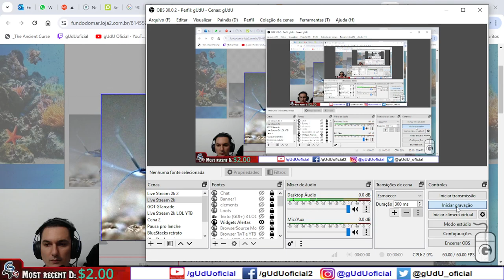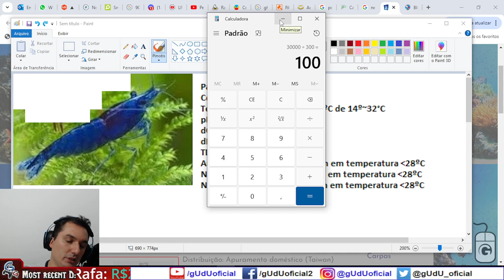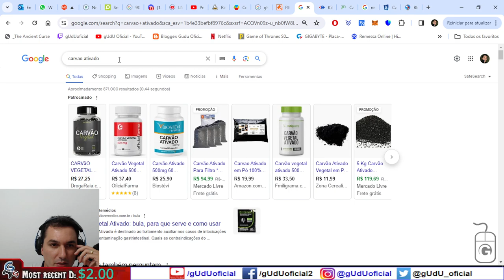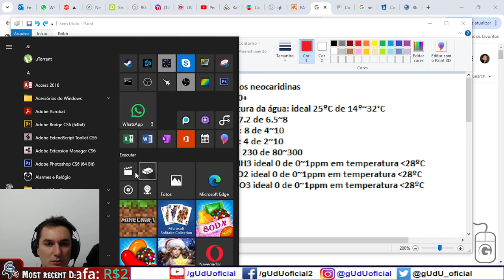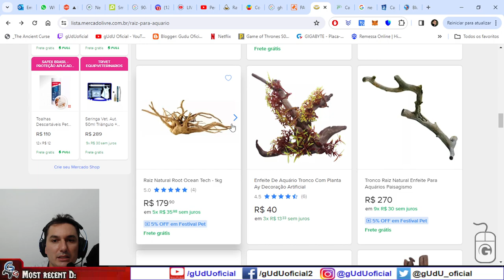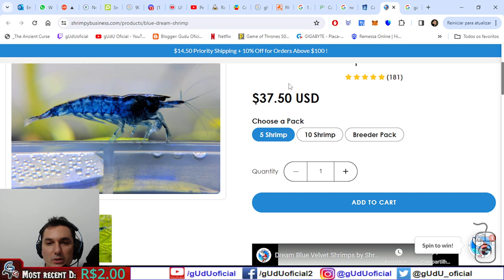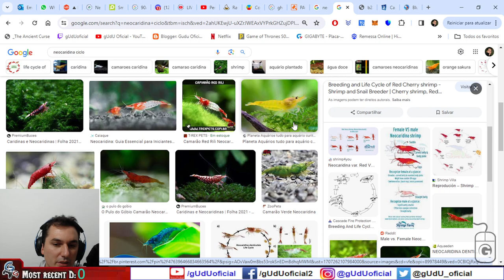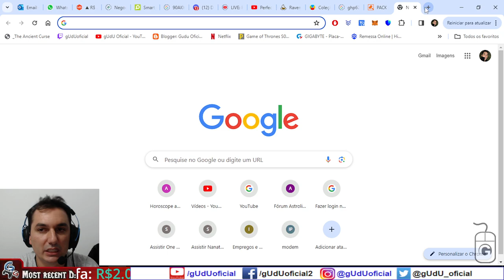Guia/Tutorial completo como criar camarão neocaridina davidi blue dream temperatura ph gh kh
mas em resumo depois que tiver estável, não precisa mais mexer, não precisa ficar sempre dentro do ideal galera, quando mais tentar consertar mais vai matar seus camarões, depois de 15 dias depois de usar o ocean blend ja pode colocar eles dentro do aquario, e ir acompanhando os parametros como temperatura que se subir pra mais de 28ºC e tiver amonia em 1ppm e nitrito em 1ppm vai morrer geral, ah esquecid e  falar que quanto menor o camarao mais facil pra ele se adaptar aos parametros, e se morrer depois de alguma mudança ou tpa, entao não era forte pra viver e passar seu gene pra frente.

🎮Setup/pc gamer gUdU oficial
🤑Doe em BTC:
💲16RByNi1ezU1wXBrpkbjz5EAjHJtpsht7W
💲1GDfe6eBaShx3q3kxKKcpJ7113ydgGU1rU